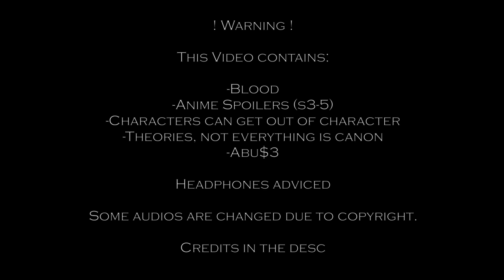Bungou Stray Dogs react to Atsushi // Bsd reacts //